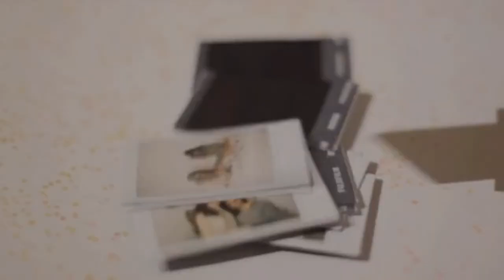Unmasking THE FRANKSTON SERIAL KILLER | Inside the Mind of PAUL DENYER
Join us as we delve into the chilling tale of one of Australia's most notorious serial killers – Paul Denyer,  or Paula Denyer, aka "The Frankston Serial Killer". In this gripping true crime documentary, we unravel the dark psyche of a man who terrorized an entire community. From his troubled childhood to his reign of terror in the suburbs of Melbourne, we explore the warning signs of psychopathy and the tragic consequences of ignoring them. Through interviews with psychologists, forensic experts, and archival footage, we piece together the shocking story of Paul Denyer and his brutal murders. Don't miss this compelling journey into the mind of a cold-blooded killer.

🤔 Did you know about Paul Denyer's crimes before? Share your thoughts and opinions in the comments below!

If you're fascinated by true crime stories that send shivers down your spine, don't miss this video.

paula denyer
paul denyer
paul denier
paula denier
Melbourne, Australia
Australian serial killer
frankston serial killer
john paul college
gender reassignment surgery
denied parole
police interview
paul denyer documentary
paul denyer confession
The Frankenstein of Serial Killers
1987 slasher film The Stepfather
kangaroo
kangaroos
cats
cat
paul denyer now
trans
transgender
transgender serial killer
transexual
transsexual serial killer
trans serial killer
gay serial killer
gay Australian
trans Australian
paul denyer today
perth australia

worlds most evil killers
documentary about serial killers
skd
mrballen
mr ballen
mrbeast
mr beast
rotten mango
rottenmango
dna
dna evidence
mindhunters
mindhunter
mind hunters
mind hunter
recent serial killer
recently caught
recently captured
recently arrested
new serial killer
new serial killers

real serial killer
narrated by
sexy voice
Hot voice
read in sexy voice
Infamous killers
Criminal psychology
Forensic science
Historical true crime
Cold case investigation
Crime scene analysis
Famous solved cases
Serial killer psychology

YoutubeBlack
YouTube black
Small youtuber
Smallyoutuber
Repost
YouTube community

How to Dael
HowToDealYT
HowToDealYouTube
How2Deal
How 2 Deal
HowTo deal
childhood trauma
famous serial killers
famous serial killer
true crime community
true crime enthusiast
True crime enthusiasts
investigative
troubled childhood
true crime
real crime
id
chilling crimes
psychopathic behavior
murder investigation
behavior analysis
criminal minds
crime stories
crime history
double life